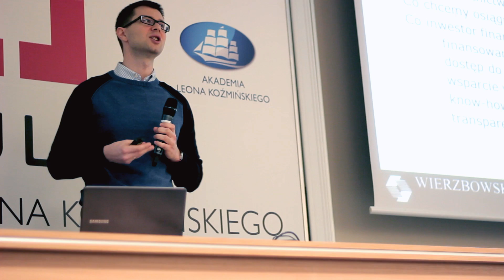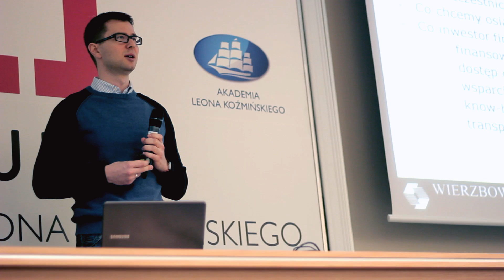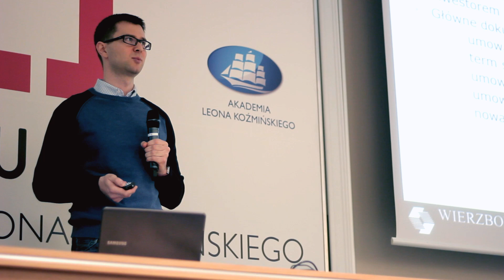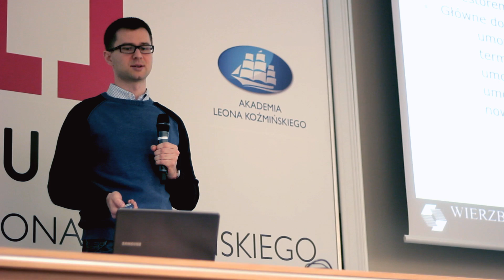Aula # 91 - prawne porady dla startupów - Krzysztof Haładyj (Wierzbowski Eversheds)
KRZYSZTOF HAŁADYJ "UMOWY INWESTYCYJNE Z INWESTOREM FINANSOWYM"